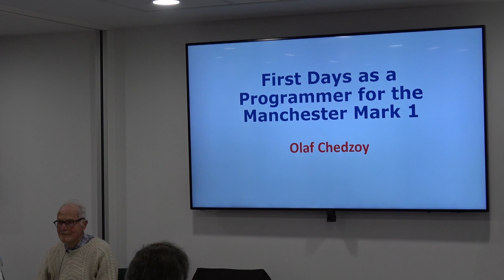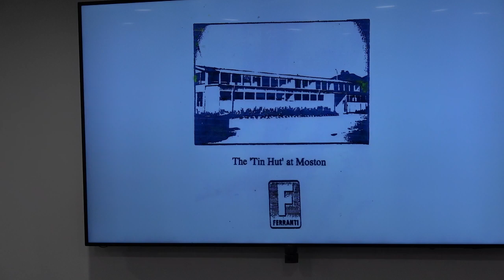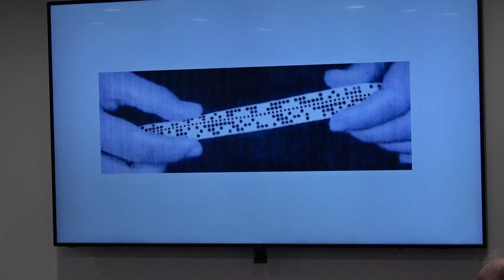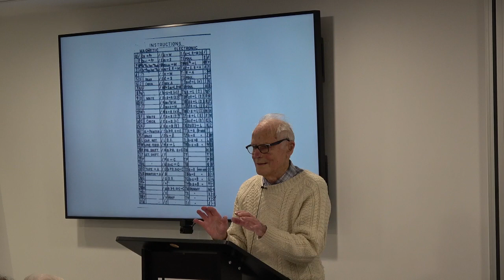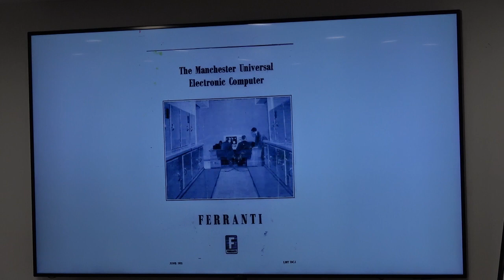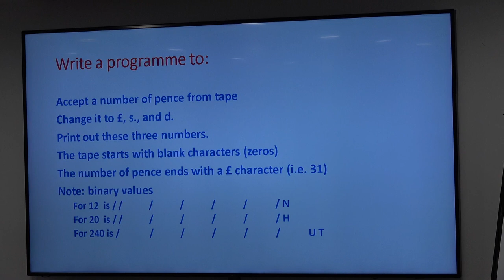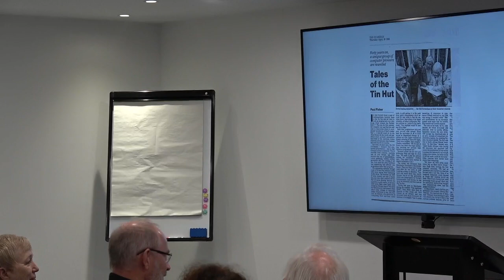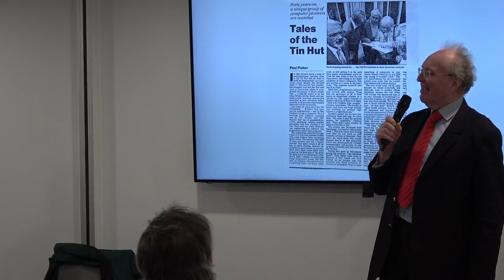The First Day as a Programmer for the Manchester Mark 1 by Olaf Chedzoyk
The seminar will cover:-

    The limited world of calculating equipment and what was known in the public domain in 1952.
    The understanding of binary arithmetic and the concept of information in storing.
    The teleprinter code and it's adoption for writing programmes.
    Electronic storage using Cathode Ray Tubes.
    Representation of negative and fractional numbers.
    Electronic gates and the way that an adder worked.
    The fundamentals of the Manchester computer construction.
    The instruction set.
    Basic Flow Diagrams.
    Communicating with the computer through teleprinter paper tape.

Olaf attended Bristol University where he read mathematics. Later a job as a computer programmer with Ferranti, using the Manchester machine. Two fascinating years in Manchester where he wrote the Assembler programme for the Mark I*, followed by the first (cyclostyled) description of the code for programmers. He moved to a spell at English Electric working with Deuce. A few years at Rothansted Research Station was followed by a move to Bristol College of Science and Technology, which became the University of Bath. There he took over the running of the computer section and wrote the first publicly available programming booklet published by the University Library. He decided to concentrate on teaching, initially on statistics for economists, and later contributing to Systems management teaching modules at the Open University.